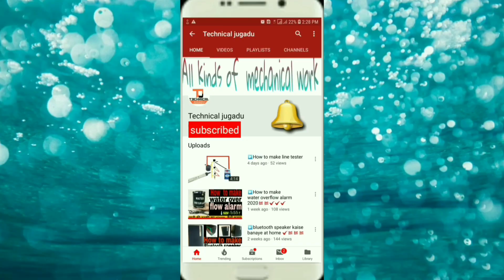▶️How to make light cap✔✔💯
How to make light caps
Kaise banaye led light cap
Kaise banaye light topi
Kaise banaye light topa
Kaise banaye light top
How to make light top
How to make light topi
apne cap se kaise banaye light top
kaise reuse kare apna top ko
how to make led light cap
how to install led light in cap
led light cap
led light hat
how to make led hat
how to make DIY led hat
led hat
led cap